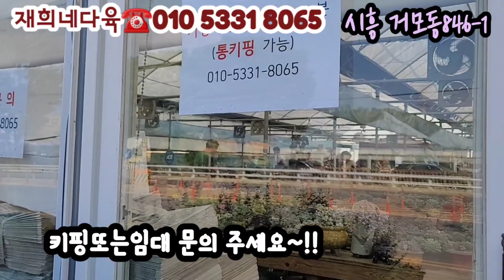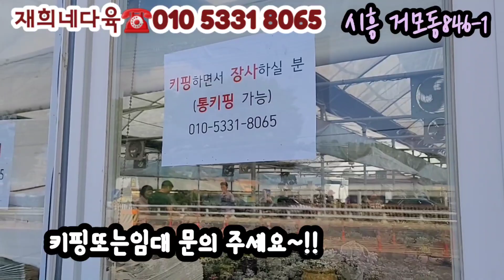시흥재희네다육 농장이전계획으로 짐줄이기!! 사이즈 좋은 묵은 창무지금10개 묶음판매 소개!! 통키핑임대필요하신분!!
시흥 재희네다육
오시는길~시흥 거모동846-1
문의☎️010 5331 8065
방문,택배가능 합니다.

succulents  plant 多肉植物

밴드명을 검색해 가입할 수 있습니다.
From 행복한꽃현아다육(71,부천)